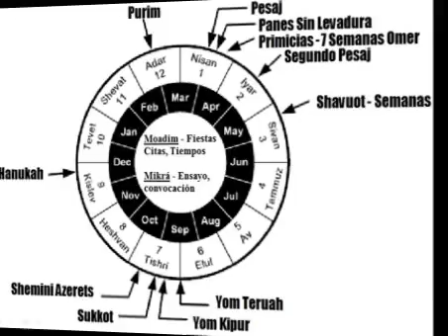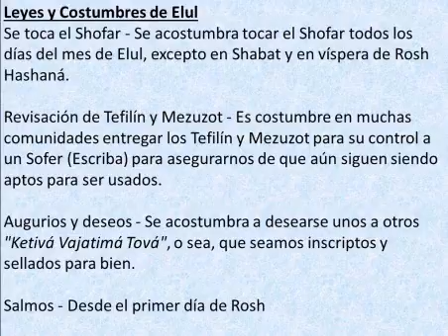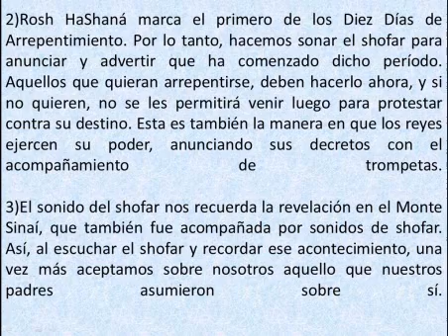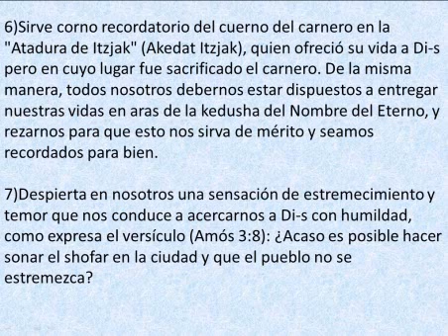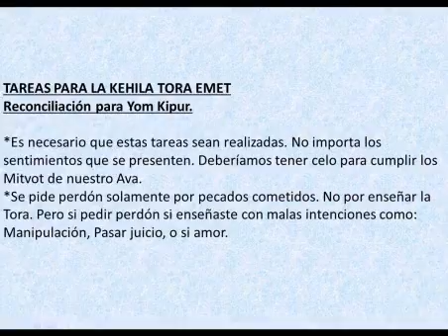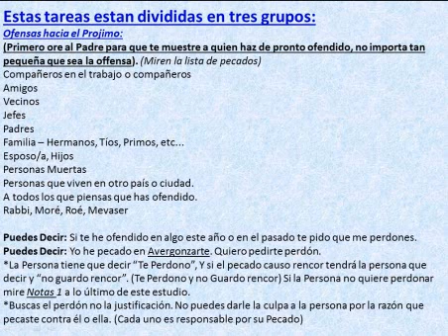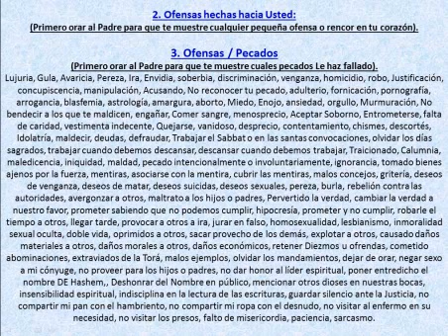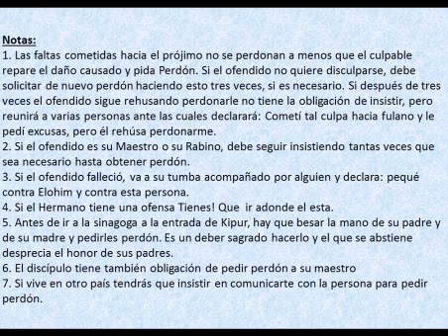Mes De Elul